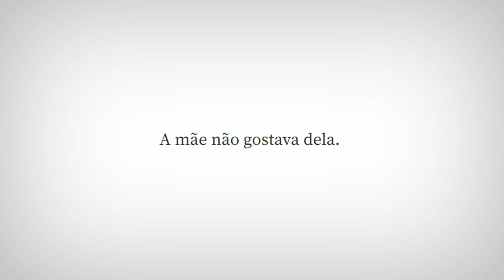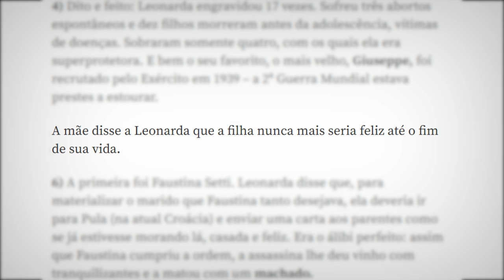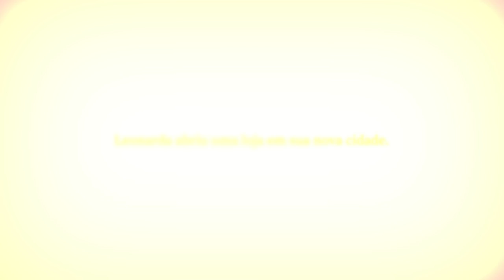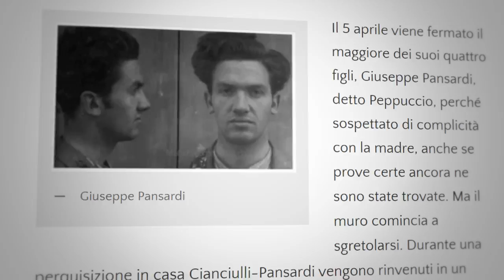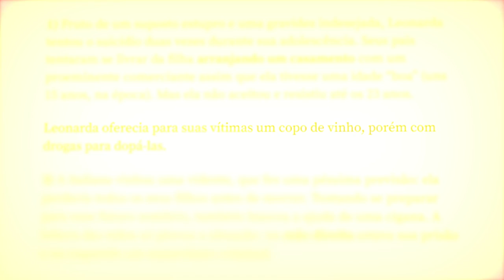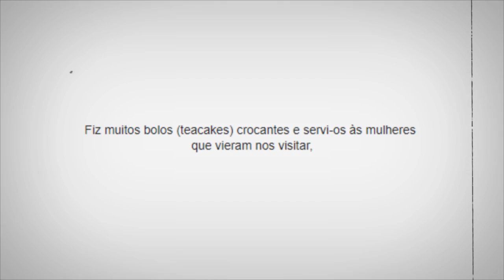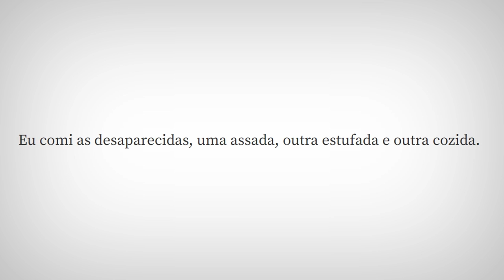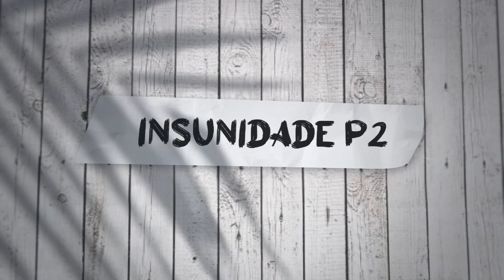🔥 LEONARDA E O BOLO DE CARNE HUMANA | Insunidade EP02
Sobre o Vídeo:
Esse é o segundo ep de insanidade, uma série na qual vou falar de alguns casos, e no vídeo de hoje iremos falar sobre Leonarda Cianciulli...

Partes:
0:00 Introdução
0:24 Leonarda Cianciulli
1:42 A mãe AM4LD1Ç00U a filha...
2:11 A vida adulta "normal"
3:36 Leonarda e sua M4LD1Ç4O...
4:03 A proteção Doentia...
4:51 Método Sombrio e Vítimas
5:53 Bolo e Sabão de Carne Humana
7:16 Descoberta e fim de um plano obscuro
8:38 O fim de Leonarda Cianciulli
9:09 Palavras Finais...

Equipe:
Editor - Tari
Thumb - Caiko
Roteiro - Tio Sun
Sonoplastia - Tio Sun